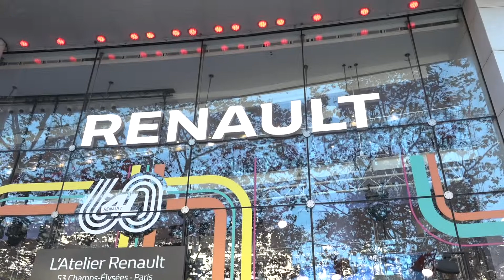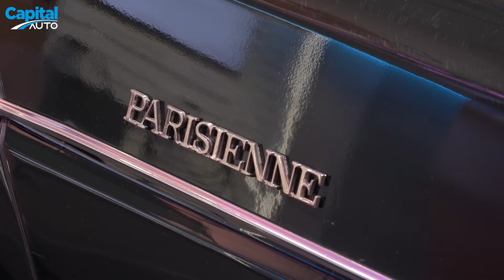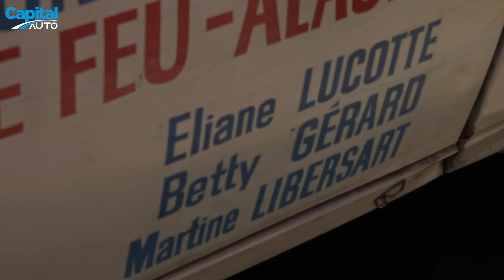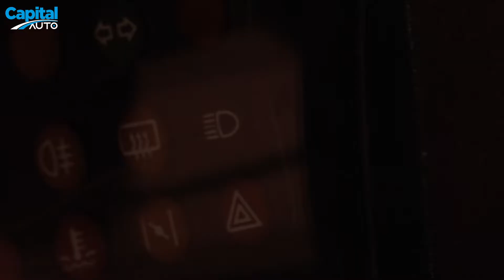60 ans de la 4L : les anecdotes du directeur de Renault Classic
Renault fête les 60 ans de la 4L à travers une exposition sur les Champs-Elysées. L’occasion de revenir sur cette voiture mythique avec Hugues Portron, le directeur de Renault Classic. Plus d'infos

Bon anniversaire ! La Renault 4, également connue sous le nom de R4 ou de 4L, fête ses 60 ans en 2021. Dévoilée au public lors du salon de l’auto de 1961, la française a tout de suite rencontré un grand succès et marqué plusieurs générations. “La 4L a révolutionné l’univers de l’automobile avec sa carrosserie bicorps à cinq portes et son plancher plat. A tel point que l’on ne savait même pas comment l’appeler au début”, explique Hugues Portron, le directeur de Renault Classic.

En 1967, les ventes atteignent les 370.000 unités par an, faisant d’elle la voiture la plus vendue en France. Dix ans plus tard, elle franchit la barre des 5 millions d’exemplaires produits, puis celle des 7 millions en 1985. Avant d’atteindre les plus de 8,1 million d’unités en 1992, dernière année de commercialisation de la 4L avant sa disparition. Ce qui en fait encore aujourd’hui le troisième modèle le plus vendu au monde, derrière la Volkswagen Coccinelle et la Ford T, mais devant sa rivale de l’époque, la Citroën 2CV. La 4L a été produite dans 28 pays dans le monde (dont la France) et vendue dans plus de 100 pays.

Ouverte au public jusqu’à la fin de l’année, l’exposition à l’Atelier Renault sur la célèbre avenue des Champs-Elysées est l’occasion pour la marque au losange d’exposer certaines versions qui ont marqué la carrière de la 4L. A commencer par La Parisienne, qui a été lancée au début des années 1960 pour séduire les femmes qui étaient de plus en plus nombreuses à conduire à cette époque. Une 4L des pompiers est également présente car cette voiture a été utilisée par de nombreux services publics, y compris par l’armée comme véhicule de liaison.

Renault expose aussi la toute dernière 4L sortie des chaînes de production de l’usine de Flins. Encore neuve, elle est conservée précieusement par le musée de la marque. Enfin, Renault expose la 4L e-Plein Air 100% électrique, un prototype créé en hommage à la version des années 1960. Et sûrement un clin d'œil au futur de la marque, dont l’arrivée d’une nouvelle 4L électrique a été confirmée par le patron de Renault.